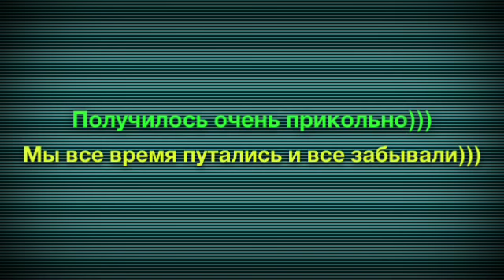Танец с веерами :) Я, Аня и Юля:)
3 класс 11 декабря 2012 год. С днем рождения Казахстан!!!  День независимости республики Казахстан!!!